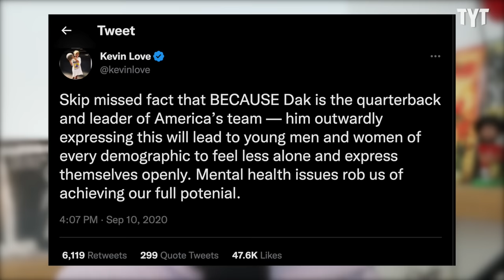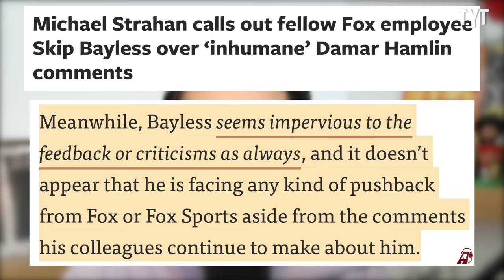Michael Strahan Puts Skip Bayless On BLAST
Michael Strahan went off on fellow Fox Sports employee Skip Bayless over his extremely tone-deaf tweet in the immediate aftermath of Damar Hamlin's near-fatal collapse on the field. Rick Strom breaks it down.

Rick Strom